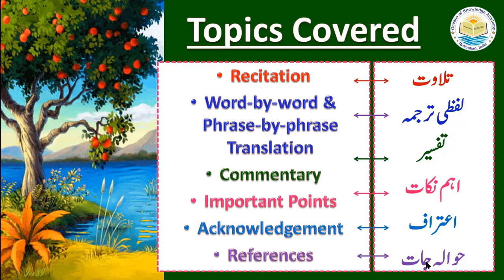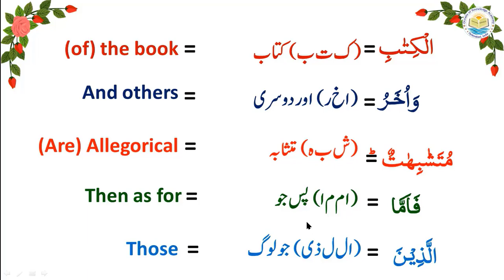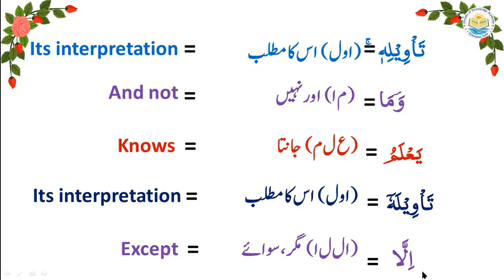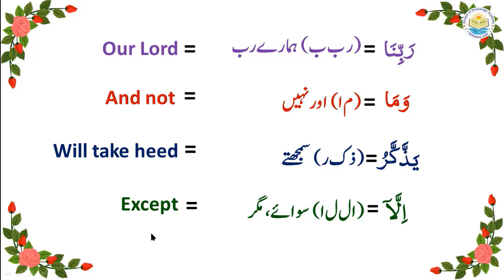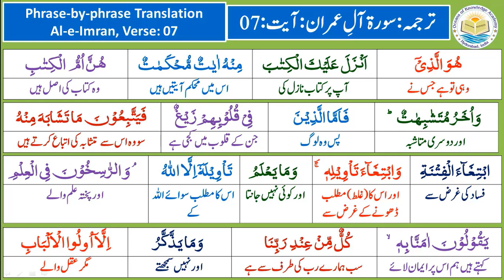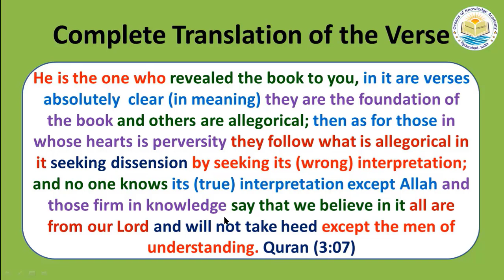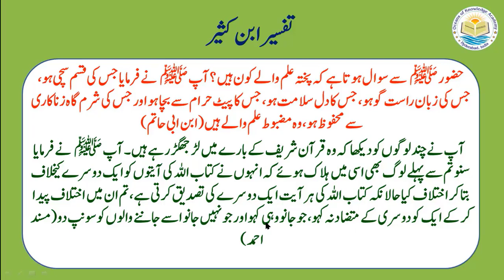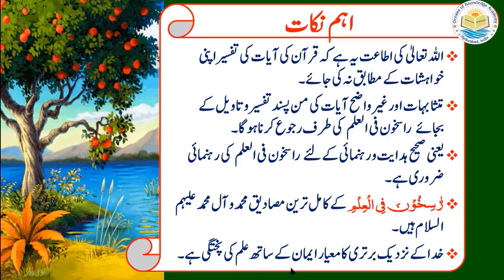P03TF3.05 Tafseer ul Quran Para 03 Surah Al-e-Imran, Ayat 7,Word to word Urdu/English Translation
The video presents the Urdu/Hindi commentary (explanation/ interpretation) of the verse 7 of Chapter 03 (Al-e-Imran) of the Holy Quran (3:7), along with word by word Urdu and English translation.
اس ویڈو میں سورہ آل عمران آیت 7  کی تفسیر معہ اردو اور انگلش لفظی ترجمہ کے بیان کی گئی ہے۔

هُوَ الَّذِىۡۤ اَنۡزَلَ عَلَيۡكَ الۡكِتٰبَ مِنۡهُ اٰيٰتٌ مُّحۡكَمٰتٌ هُنَّ اُمُّ الۡكِتٰبِ وَاُخَرُ مُتَشٰبِهٰتٌ‌ؕ فَاَمَّا الَّذِيۡنَ فِىۡ قُلُوۡبِهِمۡ زَيۡغٌ فَيَتَّبِعُوۡنَ مَا تَشَابَهَ مِنۡهُ ابۡتِغَآءَ الۡفِتۡنَةِ وَابۡتِغَآءَ تَاۡوِيۡلِهٖۚؔ وَمَا يَعۡلَمُ تَاۡوِيۡلَهٗۤ اِلَّا اللّٰهُ ؔ‌ۘ وَ الرّٰسِخُوۡنَ فِى الۡعِلۡمِ يَقُوۡلُوۡنَ اٰمَنَّا بِهٖۙ كُلٌّ مِّنۡ عِنۡدِ رَبِّنَا ‌ۚ وَمَا يَذَّكَّرُ اِلَّاۤ اُولُوا الۡاَلۡبَابِ‏  ‏ ﴿3:7

وہی تو ہے جس نے آپ پر کتاب نازل کی اس میں محکم آیتیں ہیں وہ  کتاب  کی اصل ہیں اور دوسری  متاشبہ پس  وہ لوگ جن کے قلوب میں کجی ہے سو وہ اس  سے متشابہ کی اتباع کرتے ہیں فساد کی غرض سے اور اس کا (غلط) مطلب ڈھونڈنے کے غرض سے اور  کوئی نہیں جانتا اس کا مطلب سوائے اللہ کے اور پختہ علم والے کہتے ہیں ہم اس پر ایمان لائے سب ہمارے رب کی طرف سے ہے اور نہیں سمجھتے مگر عقل والے(3:آلِ عمرآن:7)

He is the one who revealed the book to you, in it are verses absolutely  clear (in meaning) they are the foundation of the book and others are allegorical; then as for those in whose hearts is perversity they follow what is allegorical in it seeking dissension by seeking its (wrong) interpretation; and no one knows its (true) interpretation except Allah and those firm in knowledge say that we believe in it all are from our Lord and will not take heed except the men of understanding. Quran (3:07).

Dr.Quddusa Sultana